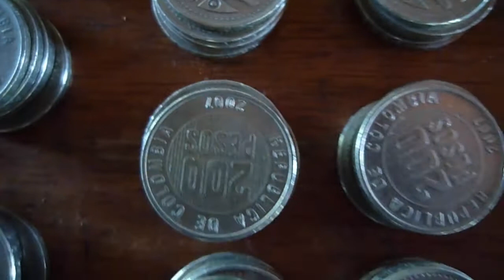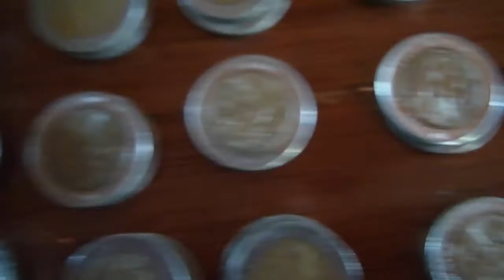Tercer (o cuarto?) marrano que parto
Como este canal sobre todo trata de destapar marranos a martillazos, aquí va un marrano más. No fui a Cuba, pero sí salí de algunos apuros.

Era el año 2011